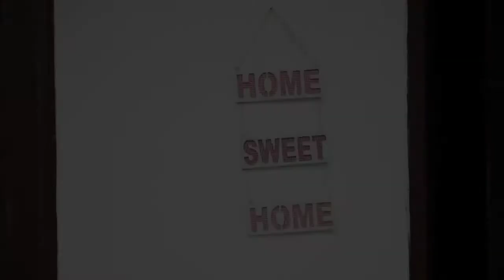Home sweet Home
Horror comedy video